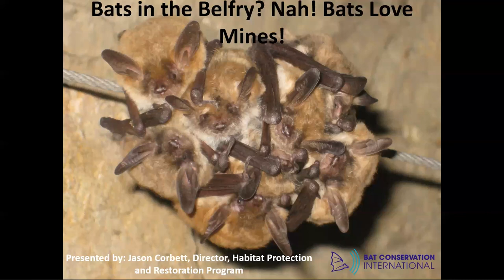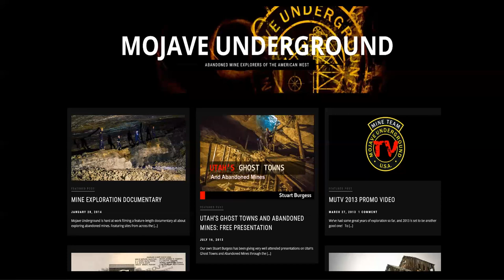Bats in the Belfry? Nah, They Really Like Mines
Join us on a fun and informative journey with Jason Corbett, Director of Habitat Protection & Restoration! Jason will take us on a virtual tour of BCI efforts to identify and protect important bat roosts in abandoned mines.